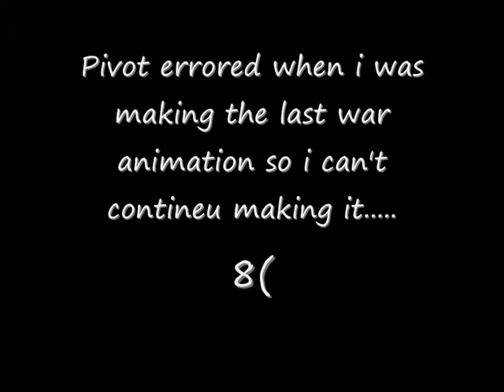Pivot Update 2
just some animations, new and old